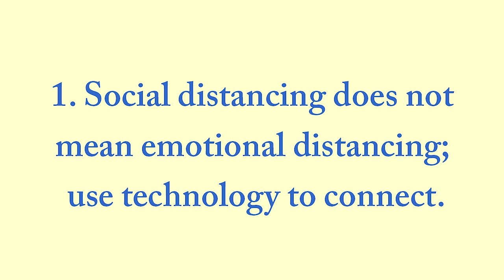Mental Health Tips from People Who've Been There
In which John discusses his difficult week and the mental health tips for social distancing from Partners in Health.

I also made a printable list of these tips, which you can view